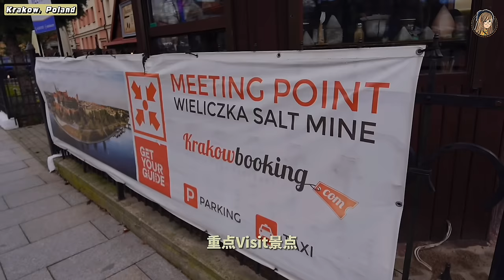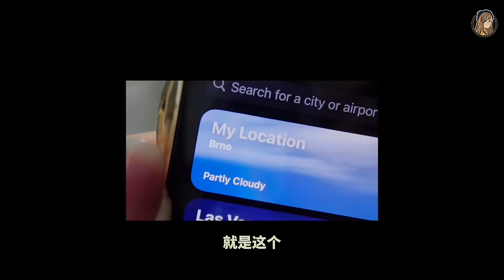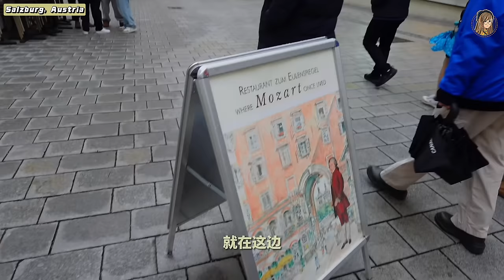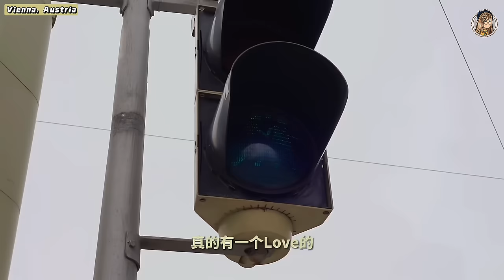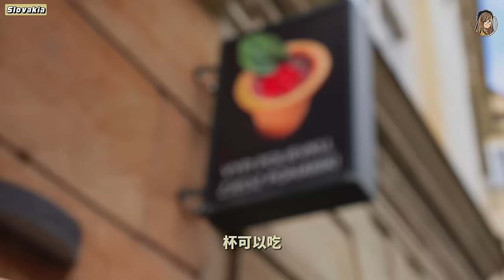沒人去的地方我去！花了RM11千去东欧5国：美到爆炸！童话世界啊这是❤️😱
就是RM11488全包:机票、酒店（4🌟以上）、餐饮、交通、导游。
有兴趣可以去找Golden Destinations哦！
行程在这边 👇👇

Day1：Warsaw Poland 🇵🇱
🎐 肖邦的家乡！吃吃喝喝走走看看～

Day2：Krakow Poland 🇵🇱
🎐 参观盐矿
🎐 Travel Royal Castle
🎐 Brno吃猪手
🎐 Brno St.Peter and St.Paul Church

Day3：Prague Czechia ✨
🎐 布拉格城堡

Day4 :Czechia - Austria ✨
🎐 Český Krumlov 城堡
🎐 山洞餐厅
🎐 莫扎特家乡

Day5：Hallstat Austria 🗻
风景超级震撼，美死了！！！

Day6：Vienna Austria 🏠
🎐 Schönbrunn Palace
🎐 演奏会没听成 :(
🎐 《爱在黎明破晓前》电影取景地

Day7：Slovakia - Budapest
🎐 走走看看吃吃喝喝Day
🎐布达佩斯游夜船真的很美！！！！

Day8：Budapest Hungary 🌛
🎐 重复走走看看吃吃喝喝Day
🎐下午船gogo！

Day10：回家byebye！